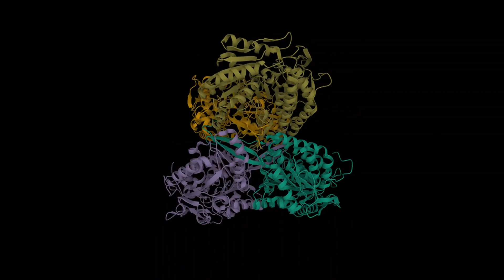5 Invasive Species from Asia Transforming North American Habitats!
5 Invasive Species from Asia Transforming North American Habitats!